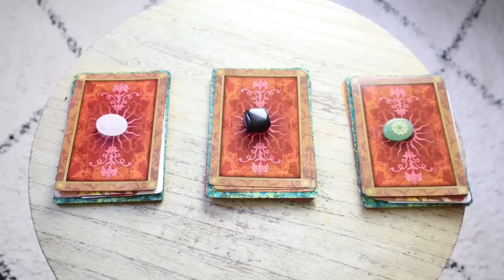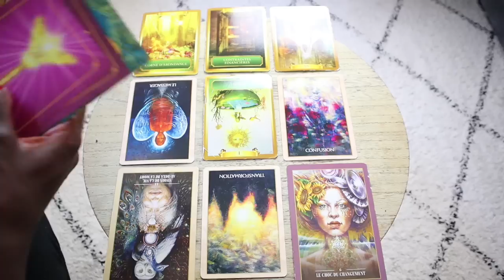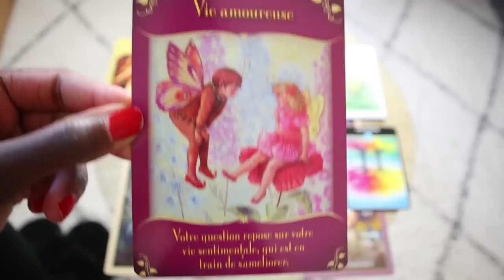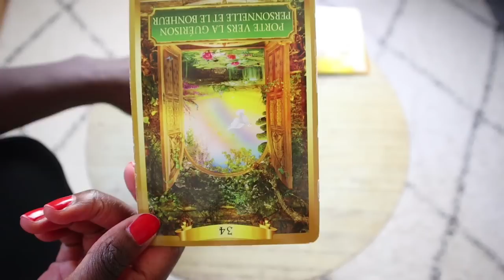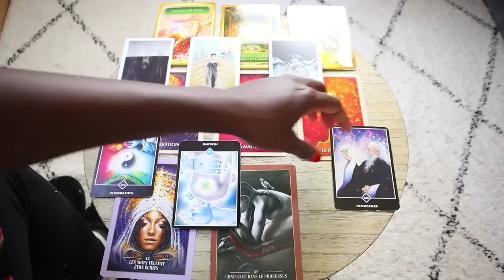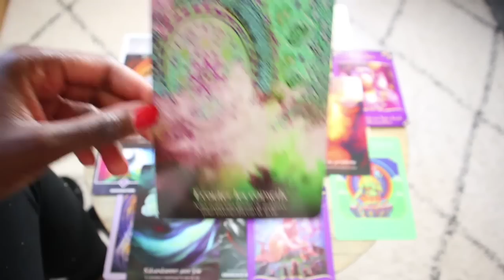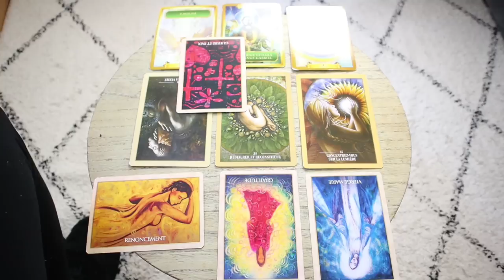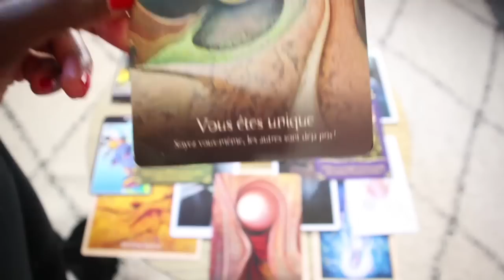QUEL EST TON NOUVEAU DESTIN ? Quelle direction dois tu prendre ? (super détaillé)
• Timeline :
Pile 1. 00:27
​Pile 2. 24:28
Pile 3. 42:48

⚠️Mes guidances sont générales donc elles ne peuvent pas parler à tous le monde.
    Je t'invite à faire preuve de bon sens et à interpréter les cartes selon ta situation.
    Tous les commentaires irrespectueux seront supprimés.